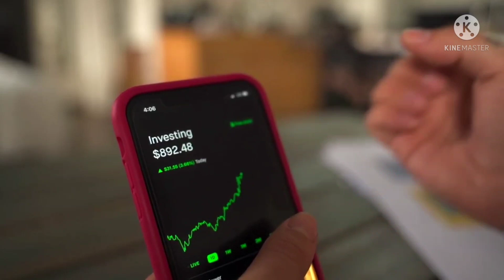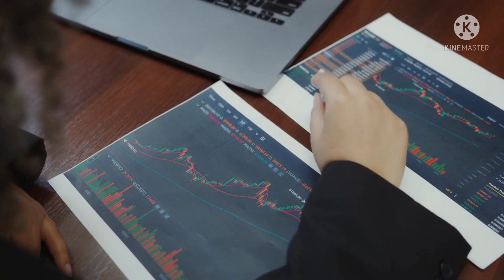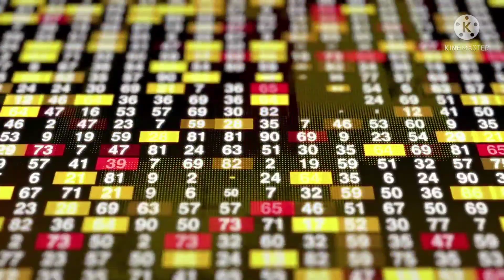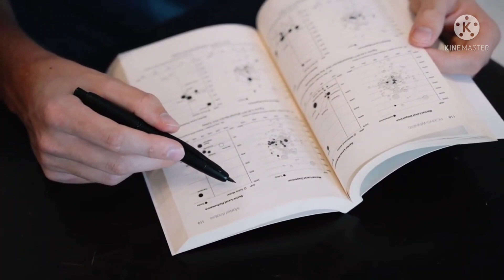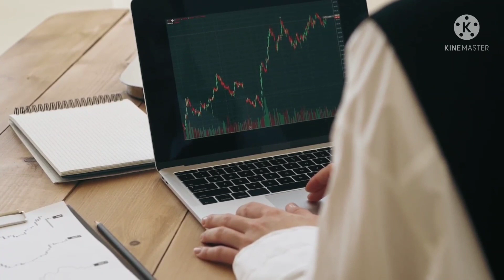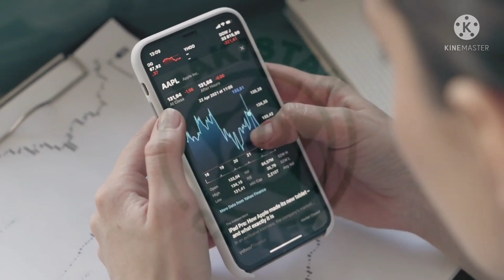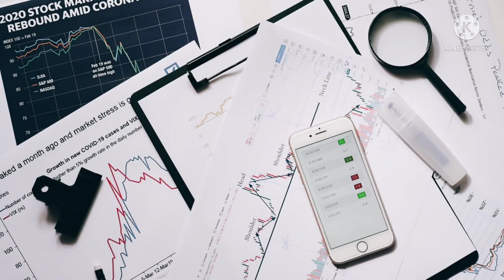Psx | Terminologies of Pakistan stock market || Two branded articles 💯 profit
Intro ductive video on crypto Currency